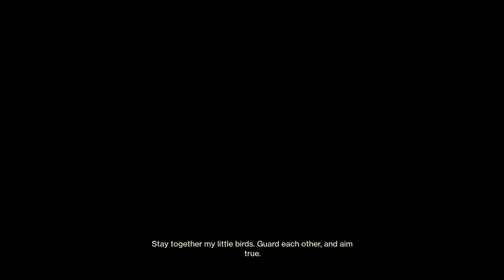Tale o tragedy